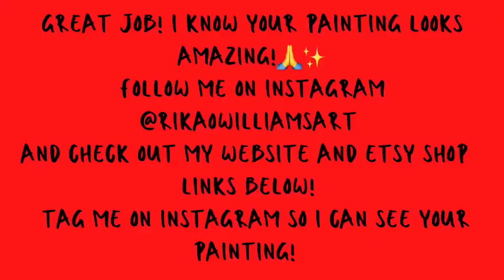Painting wet on wet Christmas Bear Painting Alla Prima Method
Hey y’all! Super happy to have you here with me🤗 Today we are going to paint the cutest little Christmas bear cub!  Check out the supply list below 👇🏽

Supplies:
Canvas or canvas panel
Acrylic paint (black, white, red, violet, blue, light brown)
Paint brushes (fan brush, fine round detail brush, large flat brush)
Paper towels
Table cover
Palette knife

1) Paint bear with the grey scale-black to light grey

2) paint sky in range from black to blue to violet in an arch shape until you reach the center (gradually tinting the colors with white)

3) the tree- (use fan brush) mix 3-4 different shades of grern ranging to dark green to blue green to yellow green to light green
       🌲 create the shape of a line bird drawing with the tip of your fan brush while making the shape smaller and smaller until you reach the top of the tree —begin filling in the negative space with the various shades of green in no specific order
 Second tree-repeat steps for second tree except make it smaller

4)ground snow🌨️—use your palette knife and create a light lavender and a light pale blue
     Spread the white paint onto the foreground of the painting like icing on a cake
     Graduallu add lavender and the pale blue in smaller doses

5)falling snow ❄️  place your fanbrush in your white paint cover all the bristles.  With your palette knife, flick back the bristles while hovering over the sky, trees, and lightly over the bear

6) sign your name!

Instagram— @rikaowilliamsart
Facebook—@rikawilliamsart